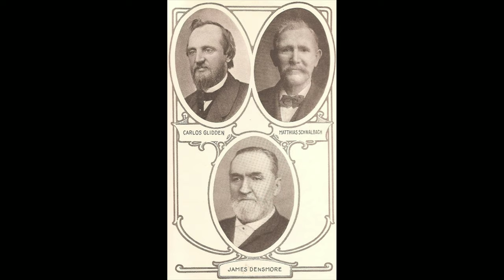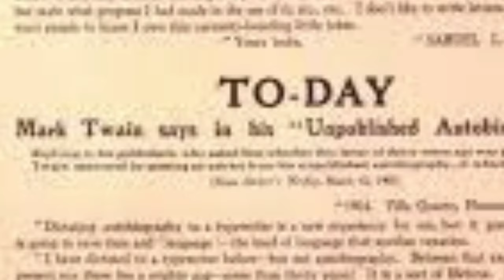History of Typewriters and QWERTY Keyboard 2021